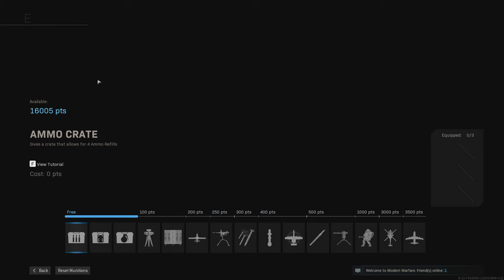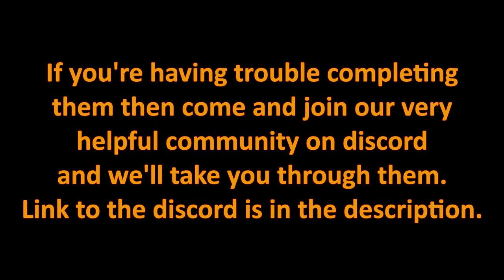How To Unlock Silverstar Fast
This video guides you through the fastest way to complete the Mission "Alliance" which will unlock the Silverstar SMG Legendary Blueprint.  Each objective is listed below if you want to skip to the one you're having trouble with

Objective 1:
0:44 Get 100 Kills with Sniper Rifles or Marksman Rifles in any Coop Operation.
Objective 2:
4:42 Get 50 Juggernaut Kills in any Operation with Otter as your Coalition Operator
Objective 3:
14:01 Execute 20 Finishing Moves in any Operation
Objective 4:
16:26 Destroy 10 Tanks in any Coop Operation.
Objective 5:
20:20 Get 50 Kills with Precision Airstrike in any Coop Operation.
Objective 6:
24:57 Complete any 4 Coop Operations.

Big shout and thanks for helping me figure these out